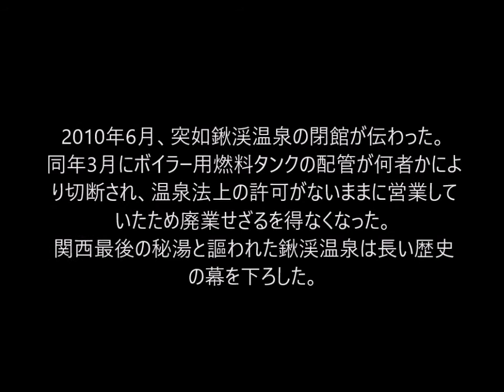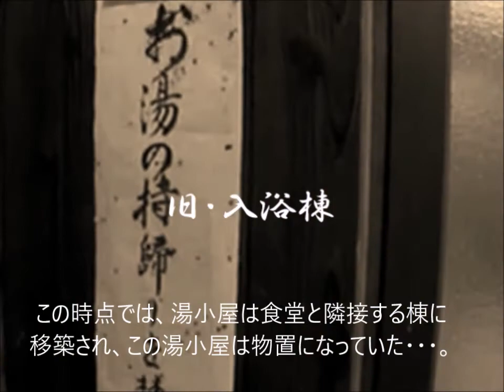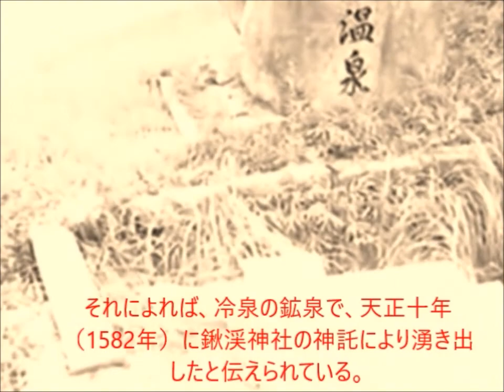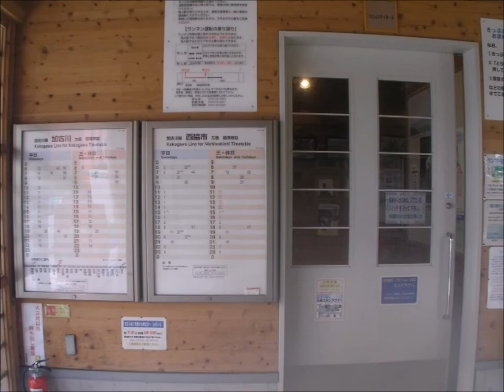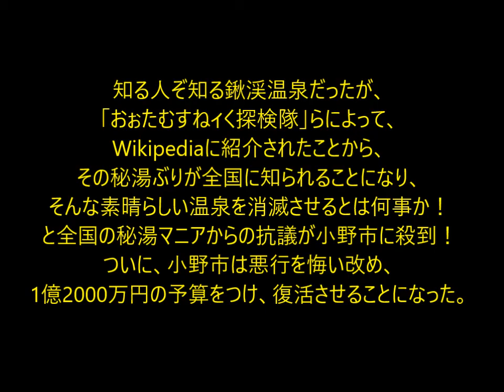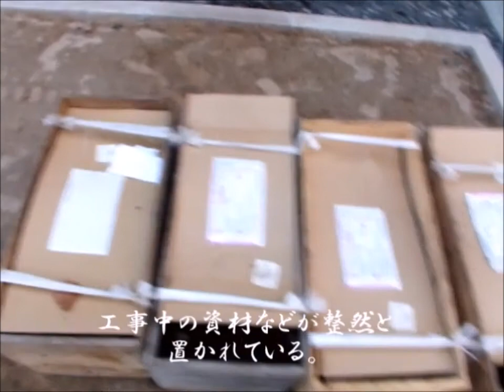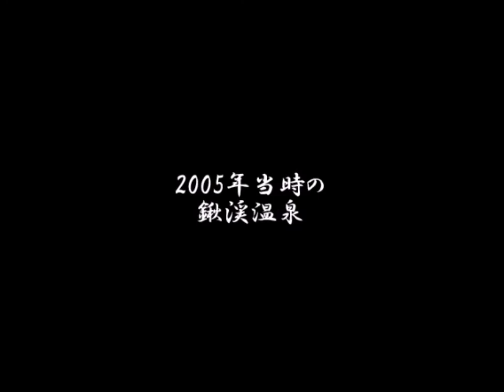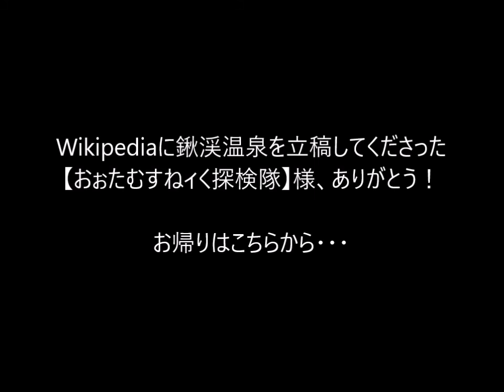関西最後の秘湯！ 鍬渓温泉の 廃止と復活まで（完全版）～Wikipedia掲載が消えゆく温泉を救った！東北の湯治場もかくや！廃業前の幻の250円定食映像付き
20180503 制作　秋蛇星短編映画製作所
関西最後の秘湯！ 鍬渓温泉の 廃止と復活まで～Wikipedia掲載が消えゆく温泉を救った！東北の湯治場もかくや！廃業前の幻の250円定食映像付き
知る人ぞ知る鍬渓温泉だったが、
「おぉたむすねィく探検隊」らによって、
Wikipediaに紹介されたことから、
その秘湯ぶりが全国に知られることになり、
そんな素晴らしい温泉を消滅させるとは何事か！
と全国の秘湯マニアからの抗議が小野市に殺到！
ついに、小野市は悪行を悔い改め、
1億2000万円の予算をつけ、復活させることになった。

Kansai's last secret hot spring! To abolition and resurrection of Kuwatani hot spring (Complete Edition) ~ Wikipedia posting saved hot springs disappear!
鍬渓温泉（くわたにおんせん）は、兵庫県小野市下来住町山寄にある温泉（冷泉）。関西で数少ない湯治場の雰囲気を残す秘湯として知られる。2010年に廃業したが、地元住民や遠方の愛好家らの復活を望む声が強く、2017年、小野市の支援を受け公衆浴場として2018年5月に再開する見通し[1][2]。

目次

    1 泉質
    2 温泉地
    3 2010年までの営業
    4 歴史
    5 再建後
    6 アクセス
    7 脚注
    8 外部リンク

泉質

    含鉄-ナトリウム - 塩化物泉
        源泉温度14-16度（冷鉱泉）
        源泉の色は無色であるが、時間が経過とともに酸化により鉄錆色に変化する。

井戸から湧出する源泉を加温し掛け流している。湯の成分は濃く、アトピー性皮膚炎に特効があるという（但し効能はその効果を万人に保証するものではない）。

湯小屋のすぐ前の井戸が源泉である。
鍬渓温泉源泉井戸
温泉地

戦国時代の1582年に湧出したと伝わる井戸「塩の井」を源泉とし、古くは宿泊施設も立ち並ぶなど湯治場としてにぎわった[1]。

加古川右岸の田園地帯の山すそにあり、すぐそばをJR加古川線が走る。山の麓の鍬渓神社のすぐ側に、建つバラックの小屋が鍬渓温泉であるが、看板もなく鍬渓温泉と書かれた大きな石碑も自動車で通り過ぎれば気付くことも少ない。そのため、初めて温泉地に来る客がなかなか到着できない事でも知られている。ごく最近に道路わきに新たに「小野の秘湯鍬渓温泉」の標識が「きすみのまちづくり協議会」により立てられた。
鍬渓温泉母屋 2009年1月4日

1994年、地元の男性が建物を建設し、湯船や脱衣所などのを設け、次第に入浴料を取って営業するようになった。男性の死後、温泉は地元の老人会有志が管理するようになった。温泉のスタッフもすべて地元の老人会のメンバーより構成される。受付では必ず名前と住所を聞かれ、ノートに書き込まれる。入湯料を一度払えば、一旦外出しても再入湯も可能である。休憩所はさながら東北辺りの湯治場のような生活感に溢れ、玄関先には洗濯物が干されていたりする。入浴客は地元のみならず、近年はインターネットを通して知り来る客が多くなっていたが、数少ない秘湯の雰囲気と効能、親切でアットホームな雰囲気を好むリピーターが多く加古川市、三木市のほか、愛知県、山口県など遠方からの愛好家の来訪もあった[1]。

2010年、燃料ホースの切断事件がきっかけとなり廃業したが、地元住民や遠方の愛好家らの復活への希望が多く、その声に応えるように小野市は2017年3月定例会に提出する2016年度一般会計予算案に、鍬谷温泉の再生のための整備費1億2000万円を盛り込んだ。男女それぞれ5人程度が入れる風呂と、地元産の食材を提供する食堂を想定。運営は従来通り地元組織に委託し、高齢者の活動の場とする予定。温泉法による営業許可にはボーリング調査費用など多額の経費が掛かるため、公衆浴場法での許可を予定していると伝えられる[1]。その後、2017年9月には1億6000万円を投じ、205㎡の平屋の和風木造施設の整備が決まり、同時に10人ほどしか入れない狭さを逆手に取り秘湯感と穴場感を演出するという[2]。
2010年までの営業

    営業時間 　8時 - 17時（夏期18時）
    定休日/月・火・水・金
    入浴料 　550円
    お風呂 　男女別内風呂1 露天風呂なし

休憩所ではさながら東北の湯治場を思わせる雰囲気が残されていた
味わい深い鍬渓温泉旧・浴槽の布袋と湯樋
歴史

湯小屋のすぐ前には、「塩の井」と書かれた石碑が建ち、温泉の歴史に言及される。それによれば、冷泉の鉱泉で、天正十年（1582年）に鍬渓神社の神託により湧き出したと伝えられている。この水で沐浴をすると病気がまたたくまに治るとのことで、昔は湯治場として賑わい、複数の温泉宿が存在したと伝聞されている（加東郡史による）。[2]

昭和の初め頃にはこの冷泉を使った鍬渓温泉が存在していた。

1994年、地元の男性が建物を建設し、湯船や脱衣所などのを設け、次第に入浴料を取って営業するようになった。男性が体調を崩した後は愛好会が運営を行うようになり、多い月には月800人の利用があった[1][2]。

2005年（平成17年）2月リニューアルし、別棟であった受付および休憩所のバラックの母屋と浴室が一体化された。以前は湯小屋が母屋と離れており、男湯の浴槽は木製で傍らに布袋の石像が置かれ板塀で囲まれただけの素朴な味わいのあるものだった。リニューアル後は母屋と浴室はつながったため便利にはなったが、以前の純木質の湯小屋や布袋が置かれた浴槽などの素朴な風情がやや後退した。古い湯小屋はまだ残されている。

2010年6月、突如鍬渓温泉の閉館が伝わった。同年3月にボイラー用燃料タンクの配管が何者かにより切断され、温泉法上の許可がないままに営業していたため廃業せざるを得なくなった[2]。関西最後の秘湯と謳われた鍬渓温泉は長い歴史の幕を下ろした。建屋は解体が決まったと伝えられる。

2017年3月、小野市は2017年3月定例会に提出する2016年度一般会計予算案に、鍬谷温泉の再生のための整備費1億2000万円を盛り込んだ[1]。同年9月には小野市により1億6000万円を投じられ、205㎡の平屋の和風木造施設の整備が決まった[2]。
再建後

205㎡の和風木造平屋の施設を整備し、男女別に岩風呂を新設。約5㎡の湯船は3人程度しか入れず、洗い場は2人。源泉は塩分濃度が高いため、湯当たり防止の目的で水で薄められる。近くの源泉井戸から冷泉を加熱後、岩風呂に引く。同時に10人程度しか入れない狭さを逆手にとり「穴場感」や「秘湯感」を演出する。運営は以前同様、地元住民が担う予定。JR加古川線小野町駅で「ぷらっときすみの」を運営する地元のNPO法人による地元産そばの提供が行われる予定。また、小野アルプスが近いため、同時に温泉施設までの登山道が整備される[2]
アクセス

    鉄道：加古川線小野町駅から徒歩8分。
    自動車：山陽自動車道三木小野ICより約10分。

脚注

    ^ a b c d e f 鍬渓温泉再生へ整備費　小野市１６年度補正予算案 - 2017/2/22 22:00神戸新聞NEXT
    ^ a b c d e f g 2017/9/13 05:30神戸新聞NEXT「関西最後の秘湯」１８年の復活向け整備中 小野

外部リンク

    鍬渓温泉Facebook
    鍬渓温泉閉館 ＠nifty温泉
    鍬渓温泉廃業を伝えるSo-netブログ 温泉情報
    鍬渓温泉 詳細

[表示]

    表 話 編 歴

温泉
カテゴリ:
所在地  兵庫県小野市下来住町山寄
座標  北緯34度49分45秒
東経134度55分20秒座標: 北緯34度49分45秒 東経134度55分20秒
交通  鉄道：加古川線小野町駅から徒歩8分
泉質  塩化物泉
泉温（摂氏）  14 - 16 ℃

    兵庫県の温泉小野市の地理
Sonata n.1 in E minor op.38 - I Allegro ma non troppo - Emanuel Feuermann, violoncello - Theo van der Pas
サウンド レコーディング
0:36 - 8:01  一致を再生
Pirames International Srl
（Saar srl の代理）
異議申し立てが進行中です。申立人から 2018/06/02までに回答があります